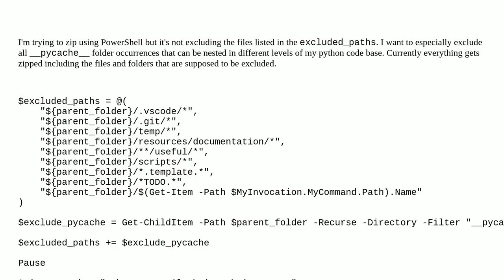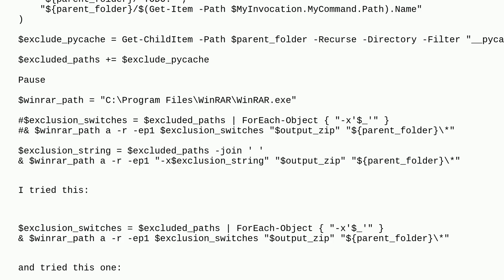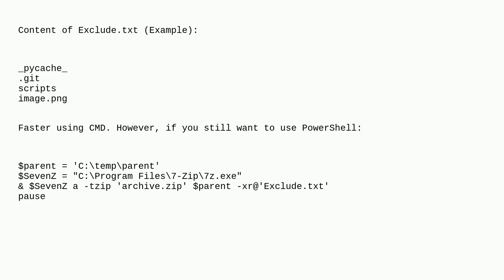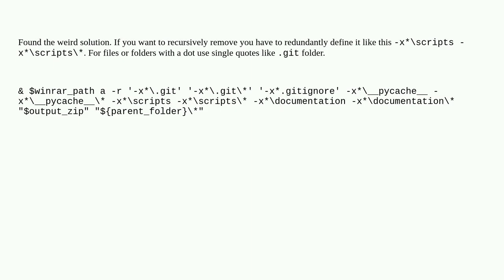Windows 11 PowerShell zip files except the excluded file and folder paths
A special thanks goes out to the community

  powershell shell-script zip